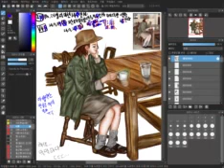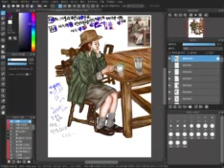147. 24.7.19(금)그림공부인증카톡방_데일리미션(23.11.20(월)~) 판타블렛 77_ 메디방 44 _[24.2.4(일)~]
그저 아쉬울 뿐